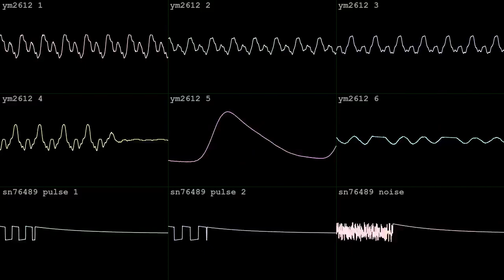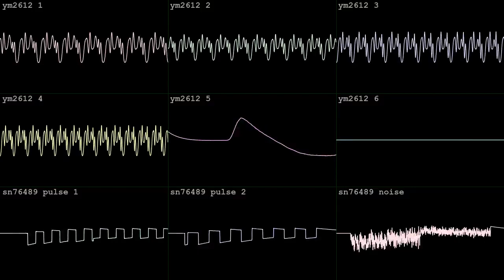carousel showdown [YM2612 + SN76489]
made in two hours with Furnace for OminPigeonMaster's Sega Genesis/MegaDrive BotB 2HB Drive to Golden Megaroad#10 on April 25 2024.  got the bronze!  wave vid done in corrscope

"You think you've found your way outside.

Getting through a doorway, you stumble into the outside world; you're now in the middle of a funfair.
Carousels, miniature rotating pirate ships.

The Vampire lord you've been chasing is jumping from carousel to carousel, to then reach onto the spinning swings with his hands. You'll have to do likewise if you want to catch up to him."